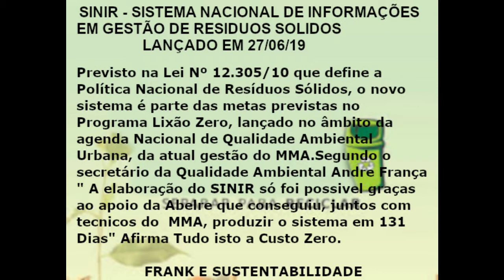SINIR - SISTEMA DE INFORMAÇÃO SOBRE A GESTÃO DE RESÍDUOS SÓLIDOS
Previsto na Lei Nº 12.305/10 que define a Política Nacional de Resíduos Sólidos, o novo sistema é parte das metas previstas no Programa Lixão Zero, lançado no âmbito da agenda Nacional de Qualidade Ambiental Urbana, da atual gestão do MMA.

Segundo o secretário da Qualidade Ambiental, André França, “a elaboração do SINIR só foi possível graças ao apoio da Abetre, que conseguiu, junto com técnicos do MMA, produzir o sistema em 131 dias”, afirma. “Tudo isso a custo zero”, comemora.

Leia também: MMA lança Programa Nacional Lixão Zero

Função
O SINIR atuará sob a coordenação do MMA e deverá coletar dados relativos aos serviços públicos e privados de gestão e gerenciamento de resíduos sólidos, possibilitando o monitoramento, a fiscalização, a avaliação da eficiência da gestão e o gerenciamento dos resíduos sólidos, inclusive dos sistemas de logística reversa.

O Sistema vai acompanhar também as metas definidas nos planos e a informação à sociedade sobre as atividades da Política Nacional.

Cabe aos estados, ao Distrito Federal e aos municípios alimentar o sistema com dados sobre planejamento e execução da gestão de resíduos sólidos, assim como sobre a realidade da coleta e geração desses resíduos.

Anualmente, os gestores terão até 30 de abril para declarar as informações do ano anterior no SINIR.

Segundo o ministro Ricardo Salles, “Trata-se de um passo importante para produzir informações que possibilitem a elaboração de políticas públicas para a gestão de resíduos sólidos”, afirma ele. “Por outro lado é necessário atrair o setor privado para ajudar nos investimentos necessários, sem os quais, os municípios não terão como fazer a gestão de seus resíduos”, finaliza.

Próximo Passo
Outros cadastros deverão ser integrados ao SINIR, entre eles o Sistema Declaratório Anual de Resíduos Sólidos, que será preenchido e atualizado pelas indústrias, sinalizando a origem, transporte e destinação final dos resíduos; o Cadastro Nacional de Operadores de Resíduos Perigosos (CNORP/Ibama), o Cadastro Técnico Federal (CTF/Ibama) e o Sistema Nacional de Informações sobre Saneamento (SNIS).
FONTE: DEFESA
FONTE DO TEXTO:corsapdfgo.eco.br